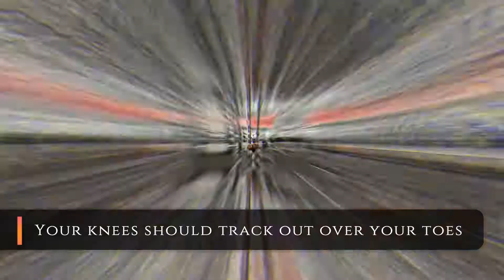Barbell Back Squat | Exercise Tutorial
The barbell back squat is a staple in lower body training when it comes to maximizing size and strength.